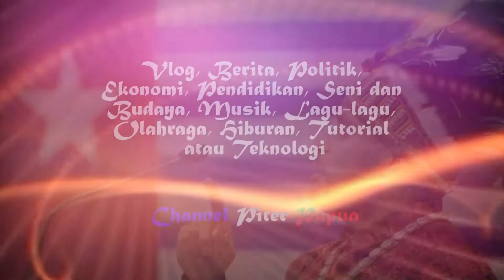Welcome to My Channel Piter Papua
Channel Piter Papua, Disini bahas beberapa Kategori Konten yakni :
Vlog, Berita, Politik, Ekonomi, Pendidikan, Kesehatan, Seni dan Budaya, Musik, Lagu-lagu, Olahrga, Hiburan, Teknologi dan Tutorial.